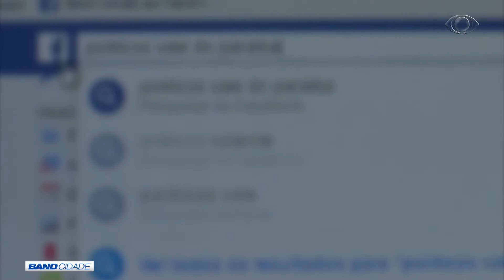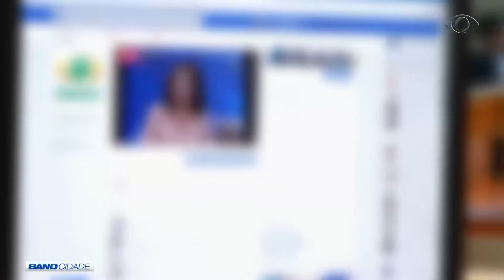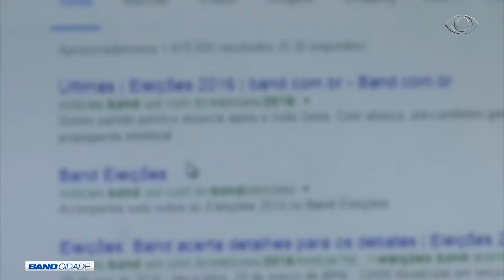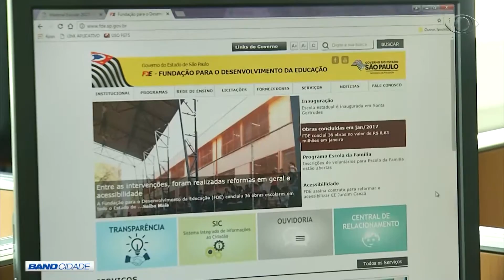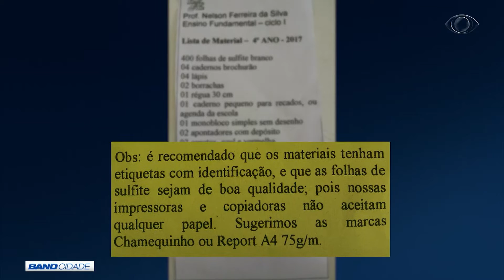BAND CIDADE 2ª EDIÇÃO 08 02 2017 PARTE 2